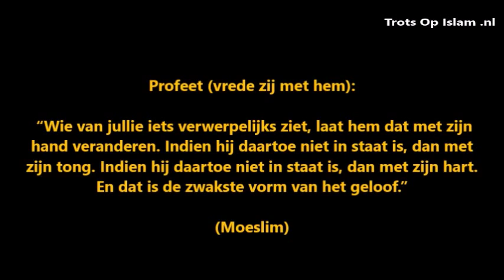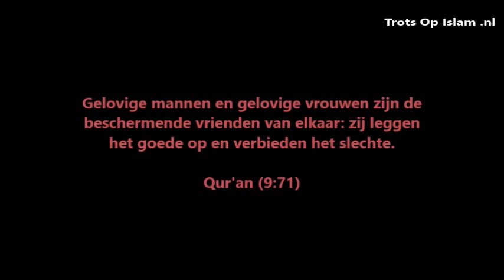Imaam praat over boef en hoodvlogs ( ismail ilgun)